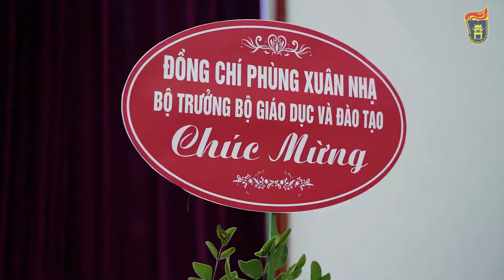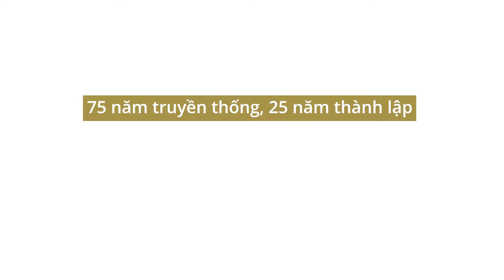Kỷ niệm 75 năm truyền thống và 25 năm thành lập Trường ĐHKHXH&NV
Những hình ảnh đẹp trong ngày lễ tri ân thầy cô và tôn vinh nghề giáo tại Trường Đại học Khoa học Xã hội và Nhân văn, ĐHQGHN.